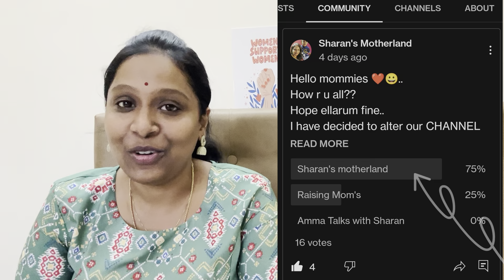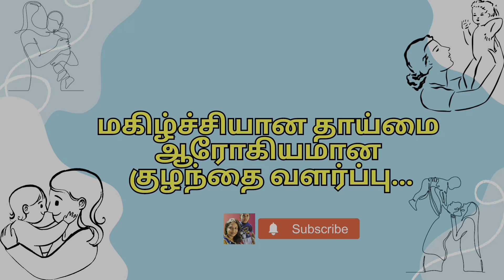Mastering Anger Management Techniques Tamil|Strategies for Women to Control Usage of mobile phones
மகிழ்ச்சியான தாய்மை
ஆரோகியமான குழந்தை வளர்ப்பு...

Hi mommies ❤️
Am Sharanya.T.Rajiv,
Parenting coach,
Child and Adolescent counsellor.
An ENGINEER turned Parenting Coach ❤️
 I am passionate about providing you with valuable insights and resources on parenting and women's wellness.
My goal is to offer practical tips and advice that can help you be the best mother you can be🤱in a positive approach..
 From self-care to mental health, my aim is to help you prioritize your own wellbeing positively..
 I believe that happy, healthy, positive parents are better equipped to raise happy, healthy, positive children.
we look forward to being a part of this channel❤️
If you are facing challenges in parenting or want to be a positive women reach me out in Instagram page for paid 1:1 consultation 👍❤️
Keep supporting us always ❤️
 Happy motherhood...
 Happy Parenting..
 Be positive 👍